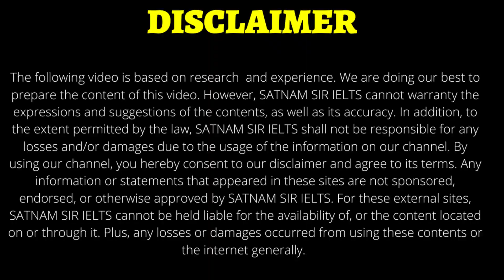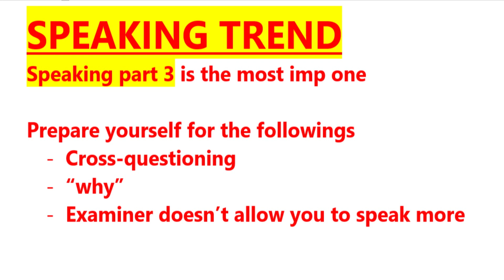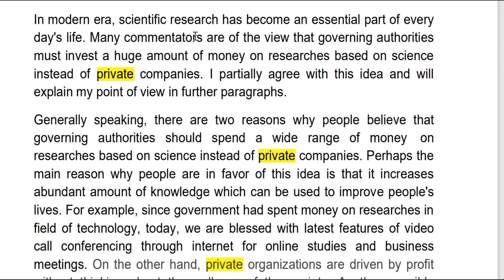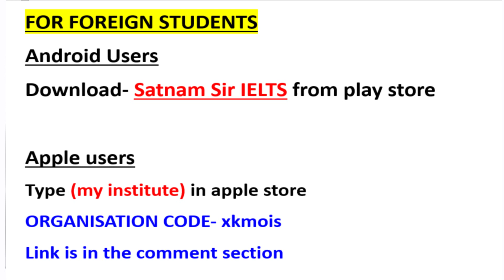6.13.18.27 JANUARY IELTS PREDICTION|CUE CARDS CHANGED| confused students which exam to book january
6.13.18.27 JANUARY IELTS PREDICTION|CUE CARDS CHANGED| confused students which exam to book january
6 january ielts exam prediction,
6 january ielts prediction,
13 january ielts exam prediction,
18 january ielts exam prediction,
27 january ielts exam prediction,
ielts exam prediction,
new cue cards december,
december ielts cue cards,
january to april cue cards,
jan to april makkar cue cards,
new cue card pdf,
new makkar pdf,
new makkar pdf jan to apr 2024,
january to april 2024 cue card list,
new cue card january,
latest cue cards january